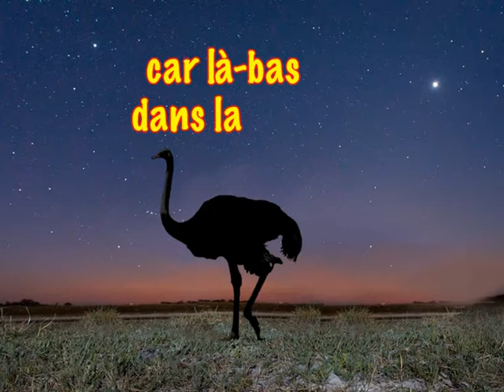Whani Whani Ha de Pierre Lozère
chanson de Pierre Lozère
Tout va bien Whani Whani Ha...Ne t'arrête pas...
du CD Whani Whani Ha N°6  - Editions Marypierre 1991